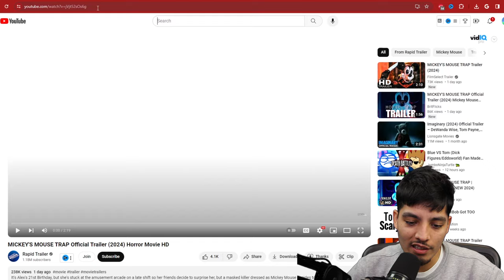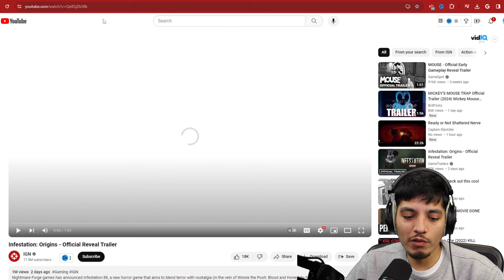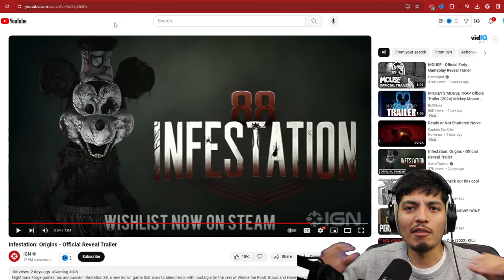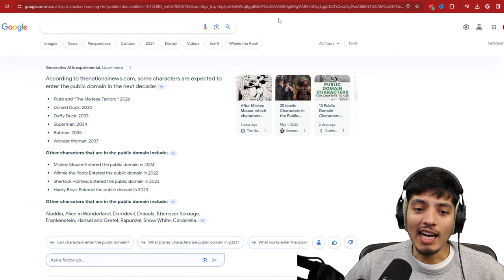Mickey Mouse Steamboat Willie Horror Game & Scary Movie (Mickey's mouse trap) (Infestation 88)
It's Mickey Mouse Steamboat Willie Horror Game & Scary Movie time! The official trailer has been released and this game is going to be a scary good time.

In addition to the Mickey Mouse Steamboat Willie Horror Game, Scream Factory has announced a new Scream Movie game, entitled Mickey's mouse trap. In this game, you play as Mickey as he navigates his mouse trap through Scaryville. Beware of the ghosts and monsters that lurk in the darkness.